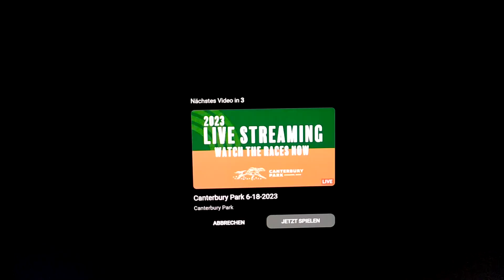Helmkamera pferderennen jockey horses galopp horsesracing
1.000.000 Euro Preisgeld in Frankreich Ergebnis Sieg Platz
1. Blue Rose Cen (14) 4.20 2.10
2. Never Ending Story (9)  4.40
3. Tasmania (6)  9.40
Startzeit: 16:08 Uhr
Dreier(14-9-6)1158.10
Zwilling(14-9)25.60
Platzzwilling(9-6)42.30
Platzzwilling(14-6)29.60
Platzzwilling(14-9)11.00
Ita(9)11.00
Trita(6)23.50
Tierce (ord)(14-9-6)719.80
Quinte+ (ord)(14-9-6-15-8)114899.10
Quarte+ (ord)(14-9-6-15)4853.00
2 out of 417.50
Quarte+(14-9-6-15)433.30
Quarte+(14-9-6-X)33.30
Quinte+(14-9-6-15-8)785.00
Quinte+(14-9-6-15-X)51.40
Quinte+(14-9-6-X-X)9.30
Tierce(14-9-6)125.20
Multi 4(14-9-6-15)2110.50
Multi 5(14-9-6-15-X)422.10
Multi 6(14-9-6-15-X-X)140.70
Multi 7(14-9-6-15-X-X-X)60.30